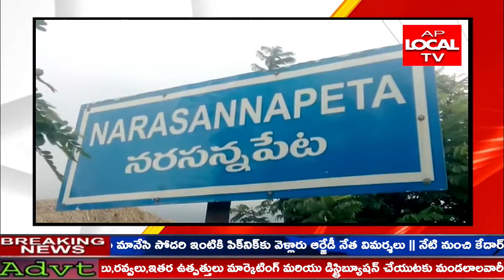శ్రీకాకుళం జిల్లా నరసన్నపేట నియోజకవర్గంలో దూకులో పాడు గ్రామంలో రైతు భరోసా కేంద్రం